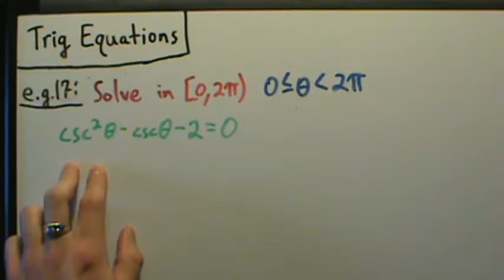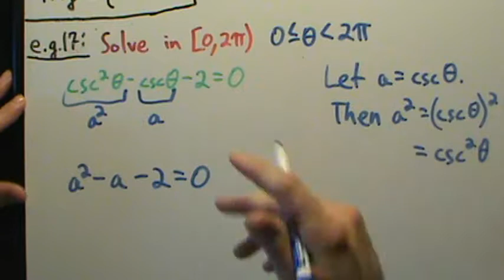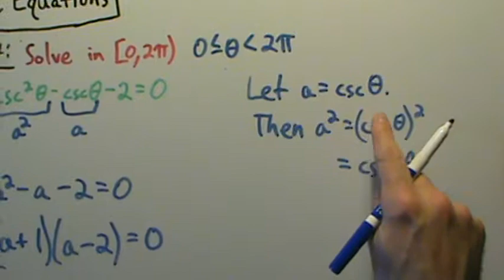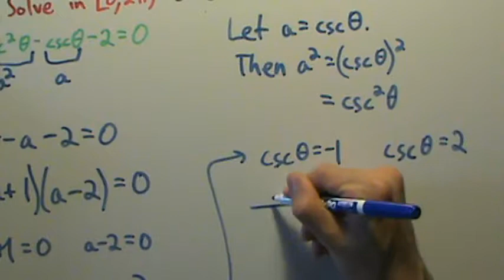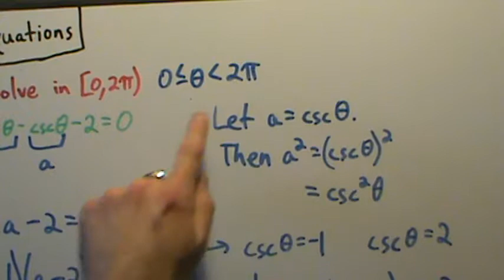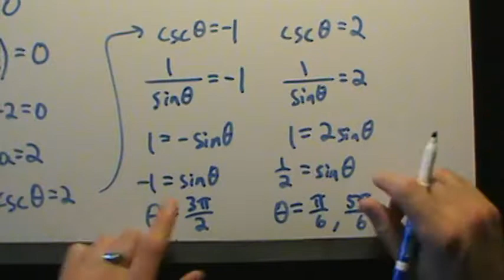Trigonometry - Trig Equations - Example 17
Another example of solving a trig equation with a little bit of algebra.